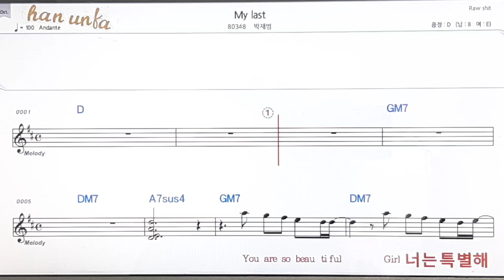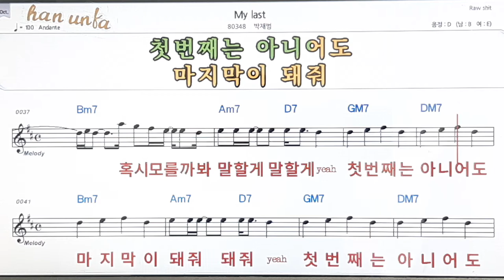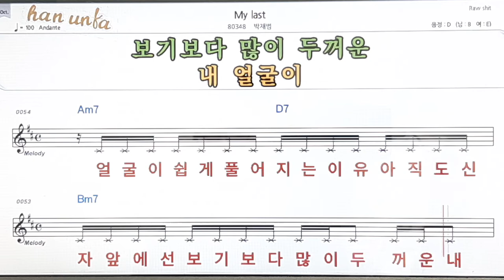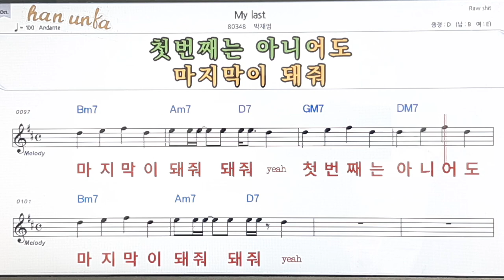My last/박재범👍노래 반주, 코드 악보,가라오케💋Karaoke*Sheet Music*Chord*MR